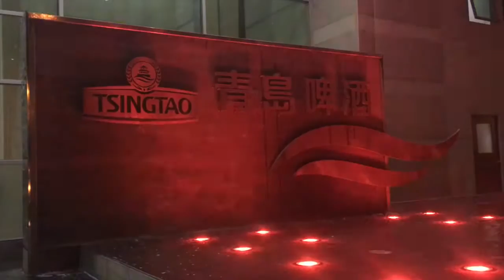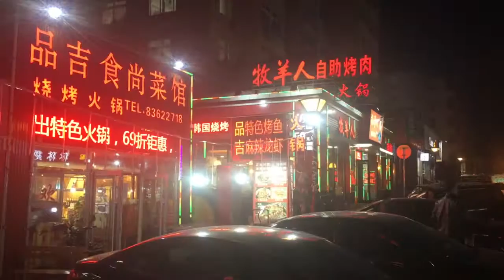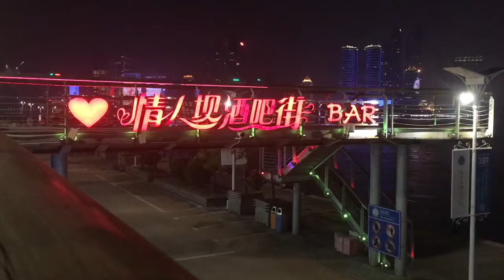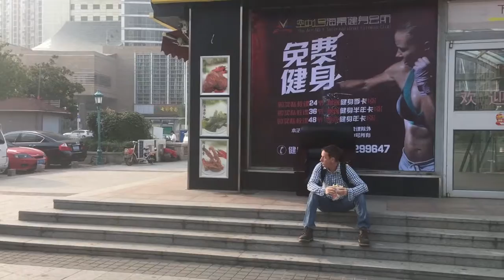Best Of Qingdao China, a 12 minute collection of my B roll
the best end cuts in Qingdao B-Roll